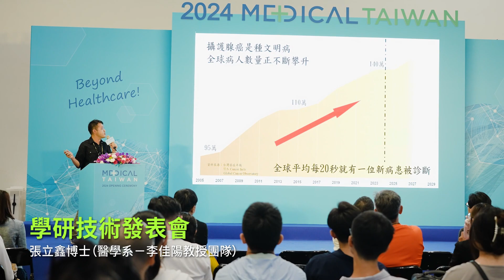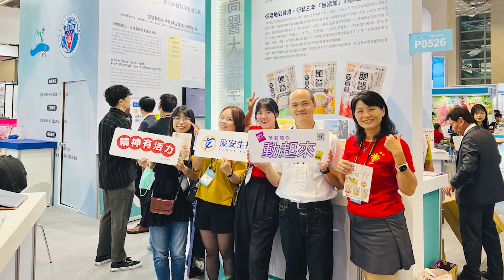KMU 2024台灣國際醫療暨健康照護展